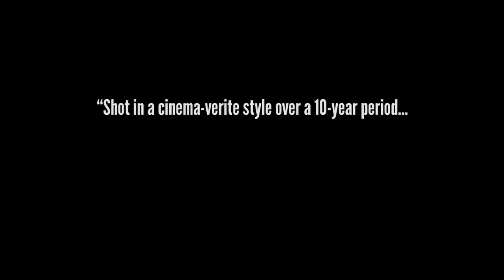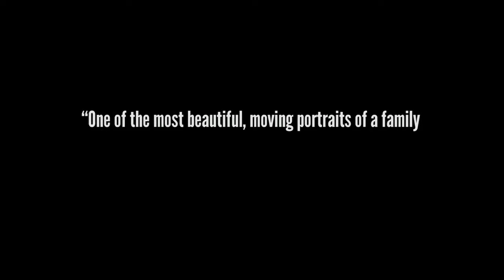Quest - HD Trailers ( 8 Desember 2017 )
Filmed with vérité intimacy for almost a decade, QUEST is the moving portrait of an American family living in North Philadelphia. Beginning at the dawn of the Obama presidency, parents Christopher "Quest" Rainey, and his wife, Christine'a "Ma Quest" Rainey raise a family while navigating the poverty and strife that grips their neighborhood. They nurture a community of artists in their basement home music studio, but even this creative sanctuary can't always keep them safe. Epic in scope, QUEST is a vivid illumination of race and class in America, and a testament to love, commitment, healing and hope.
Filmed with vérité intimacy over the course of a decade, the documentary feature debut is a portrait of a family living in North Philadelphia. Set against the backdrop of a neighborhood assaulted by inequality and neglect, it follows Christopher "Quest" Rainey, and his wife Christine'a, "Ma Quest," as they raise their children and nurture the creative sanctuary offered by their home music studio.